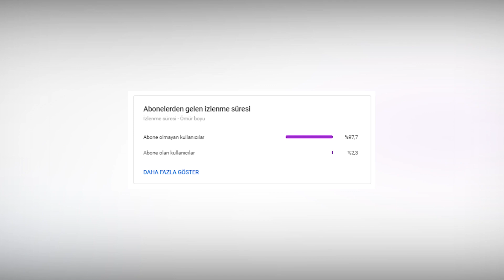YILDIZ DOĞANLAR Programı: Yıldız Doğan Pqueen ve Diğerleri... | Özet & İnceleme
Favela Youtube kanalında iki sinema öğrencisinin diziler ve filmler hakkındaki yorumlarını bulabilirsiniz! Tüm dijital platformlarda yayınlanan yapımların incelemesi kanalda! Disney Plus, Netflix, Exxen ve çok daha fazlası!

İncelenen Yapımın İsmi: Yıldız Doğanlar
Yapımın Türü: Program
Yapımın Yayınlandığı Platform: Gain
Yapımda Yer Alan Oyuncular: Zeynep Üner, Aybüke Pusat, Rachel Araz, Zeynep Tosun, Ayten Alpun, Burcu Kandemir, Berrak Tüzünataç, Semiraminta, Yılmaz Sisters, Pelin Baynazoğlu, Yeliz Korkmaz
Yapımdaki Karakterler: Pqueen